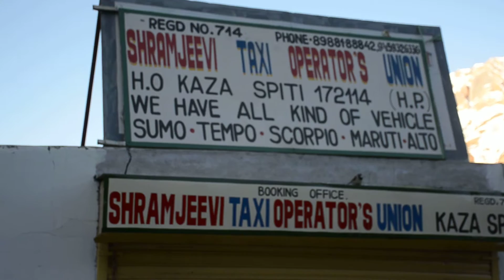View of Kaza bus stand early morning